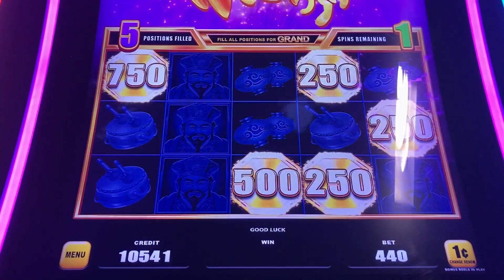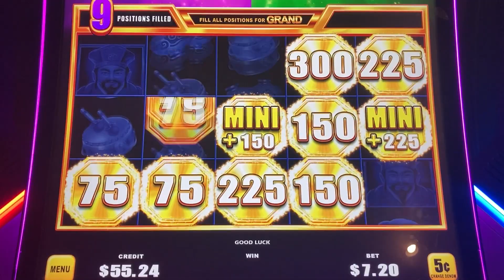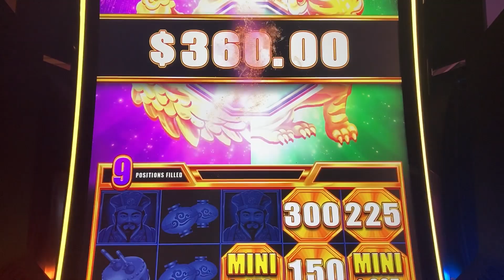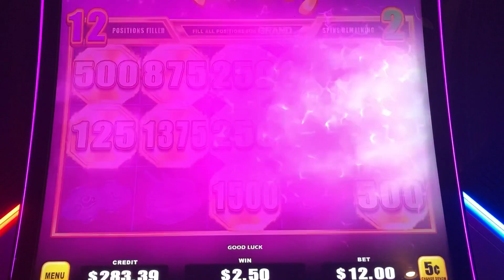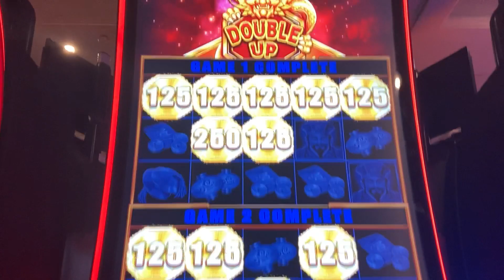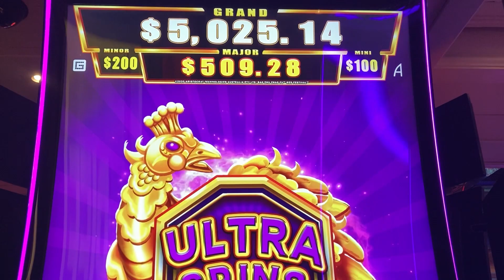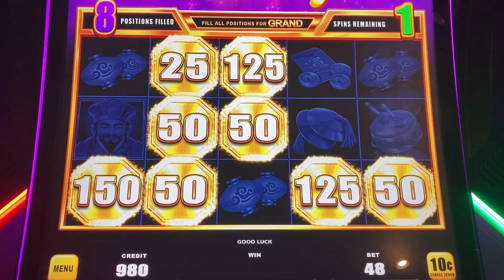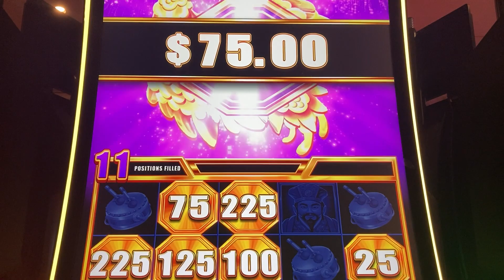Ultra Spins for the WIN!!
Join me as I gamble on some of my favorite slots!!!